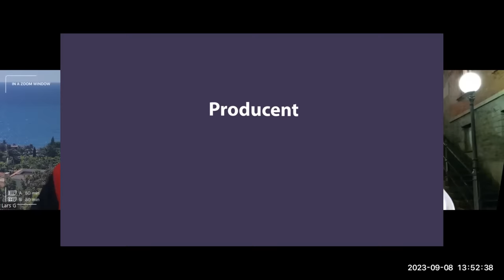Bordellhärvan Del 2 Polisspaningen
Vad är egentligen sant om Bordellaffären 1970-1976.

En justitieminister fick avgå, men vad hände egentligen med Olof Palme?

Den f.d. kriminalispektören Erik Norell (85 år), fortsätter att berätta om vilka de avslyssnat som kunder i Bordellmamman Doris Hopps verksamhet.

Alla samtal  och anteckningar till köp av tjänster hos Doris Hopp, har Erik Norell bevarat utomlands. Svensk Polis har nu möjlighet att återigen komma i kontakt med Erik, som då kommer att förmedla alla uppgifter som han besitter.

I dagens intervju med herr Norell berättar han också mer om Leif GW Persson (som enligt uppgift från Erik vet allt som behöver vetas om Bordellaffären och Palmemordet), polisen, åklagare, politiker och företagare.

Intervjuad Erik Norell

Producent och intervjuare Thomas Gjutarenäfve

Inpselat den 8 september 2023